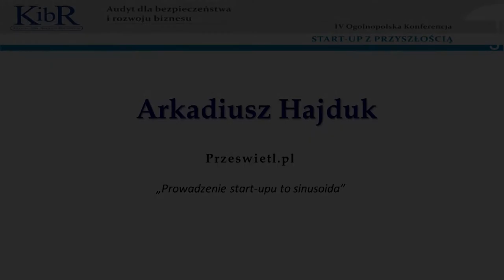Arkadiusz Hajduk: Prowadzenie start-upu to sinusoida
Arkadiusz Hajduk (Przeswietl.pl)
„Prowadzenie start-upu to sinusoida” - fragment panelu dyskusyjnego „Jak nie przegrać pierwszego roku działalności”.

IV Ogólnopolska Konferencja „Audyt dla bezpieczeństwa i rozwoju biznesu” start-up z przyszłością.
Warszawa, 19 maja 2015 r.